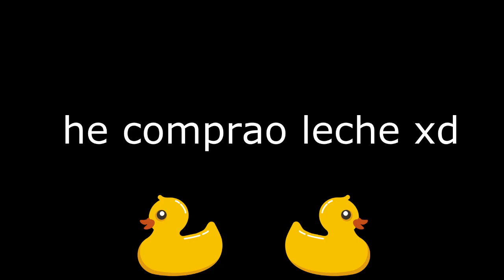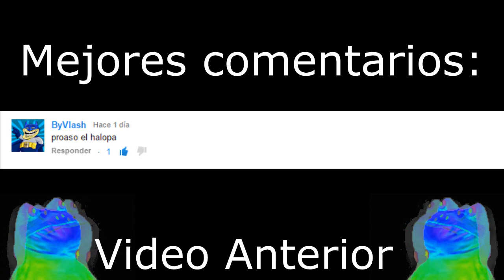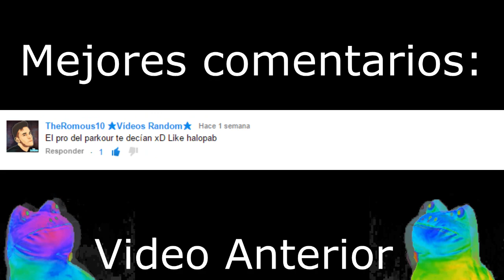Viva Willyrex, Vegetta.... poia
*Inserte chiste malo*